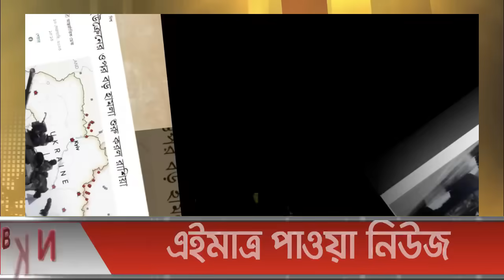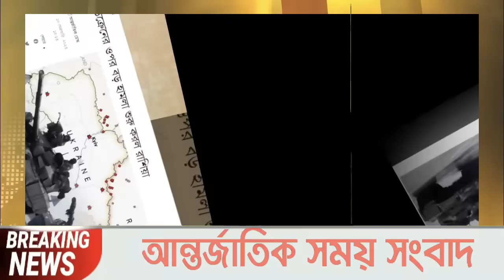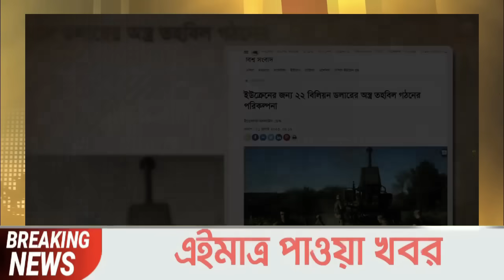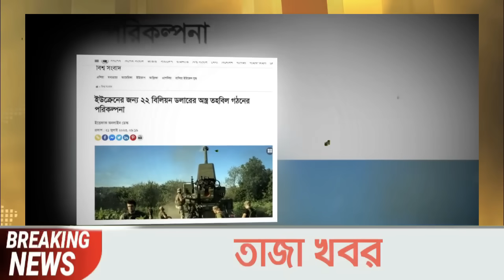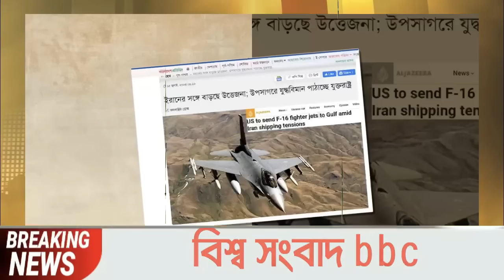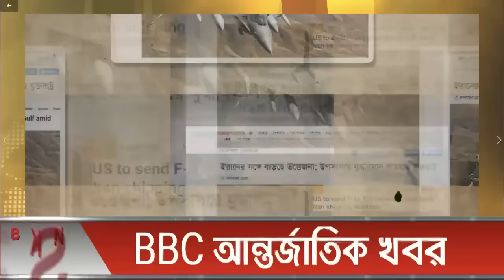আন্তর্জাতিক খবর Today 22 July'23 BBCnews আন্তর্জাতিক সংবাদ antorjatik sambad বিশ্ব সংবাদ ajker world